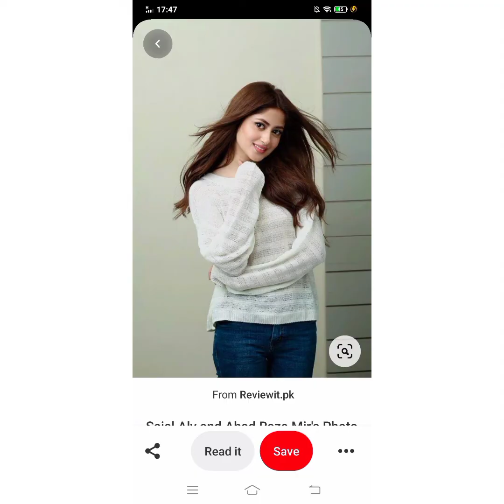New sajal Ahad Ali photsot with beautiful coffe shot2020